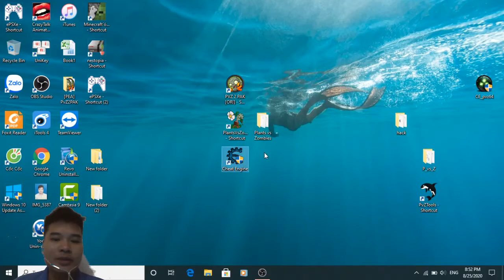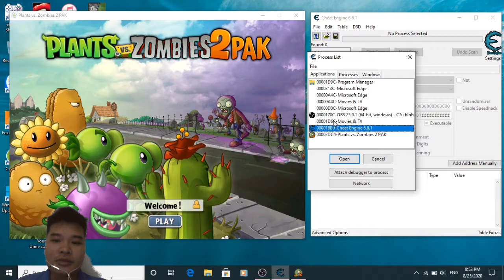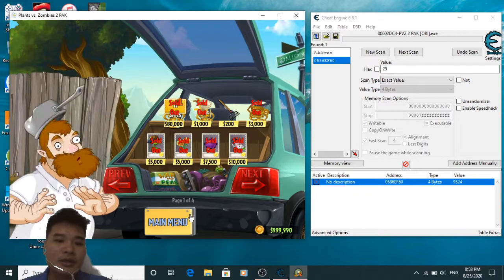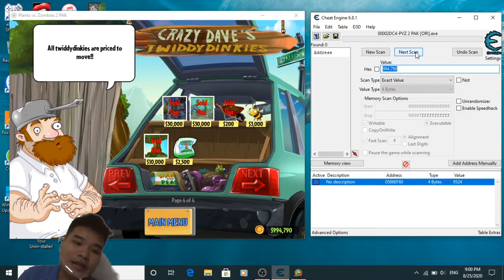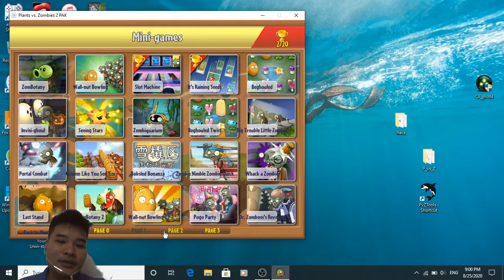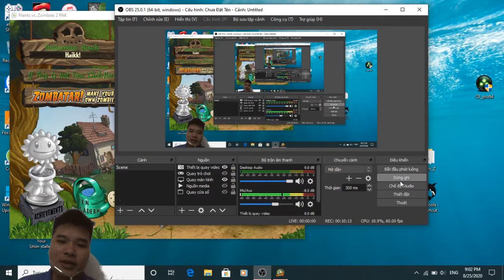Hướng dẫn 9999 sun game Plants vs Zombies bằng Cheat Engine | Anh Hai Gaming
Hướng dẫn hack 9999 sun game Plants vs Zombies bằng Cheat Engine | Anh Hai Gaming